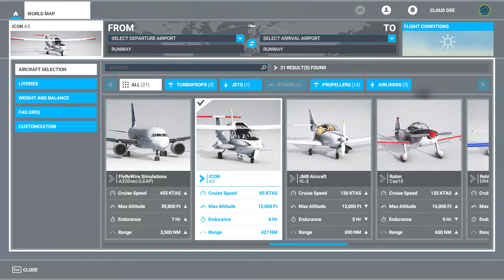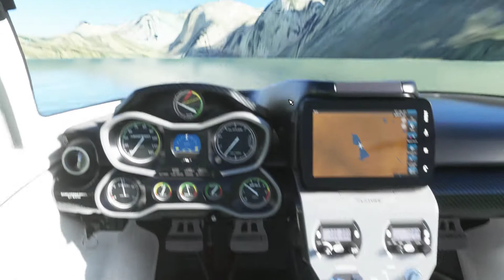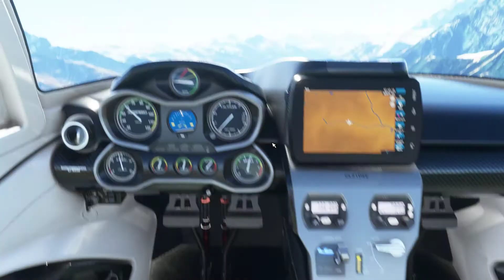Manang (Humde Airport) To Tilicho Lake Landing and Back on Amphibious ICON A5 - MSFS 2020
Fantasy flight from Manang (Humde Airport) to Tilicho Lake landing plus site seeing and back on Amphibious ICON A5 light sports aircraft.
Weather: Clear Weather